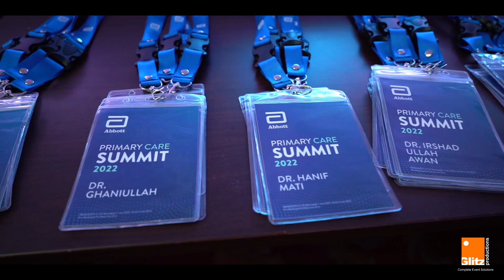Primary Care Summit || Glitz Events